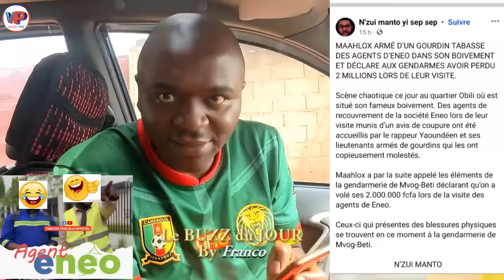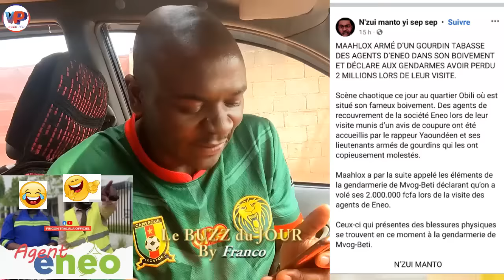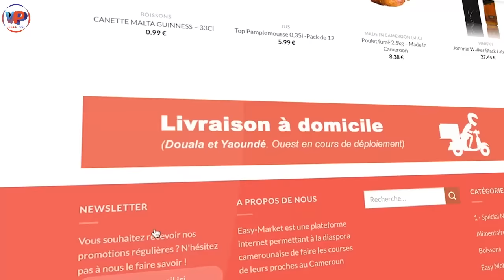maalhox donne un C0.up de Tê.te aux Agents d'E.N.E.0😂😂😂Le Con.tinent me dépasse🇨🇲🇨🇲 😱😱